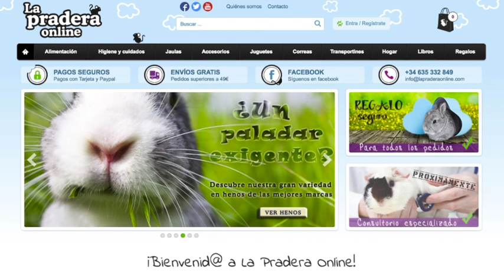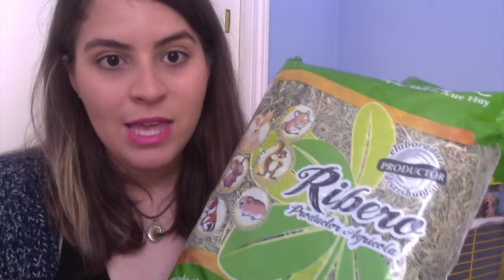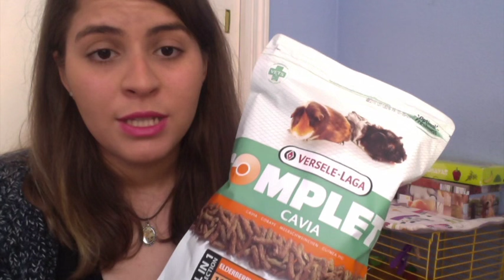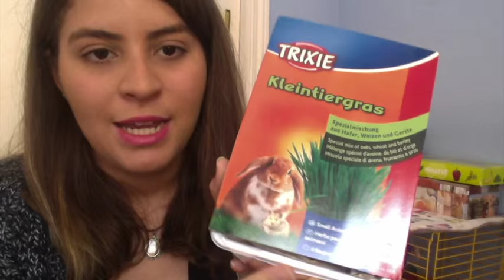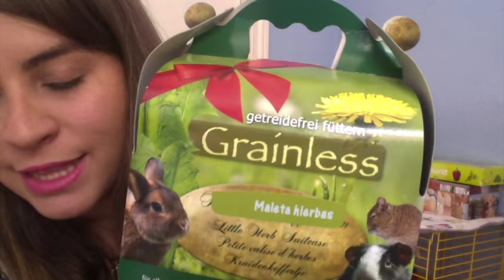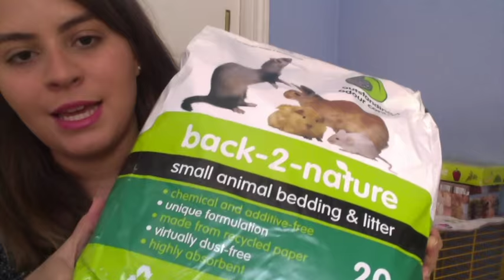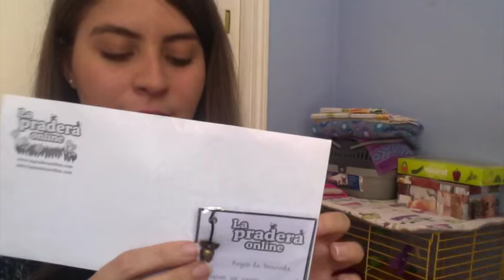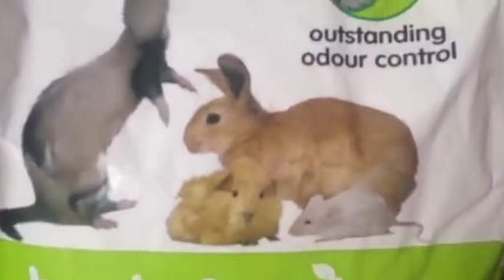Primera compra en La Pradera Online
Compra en la Pradera Online